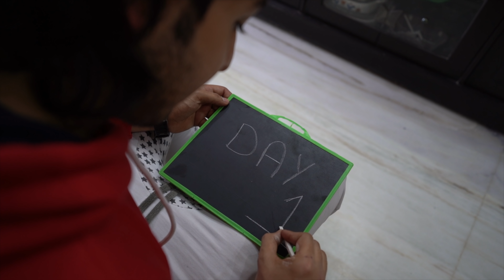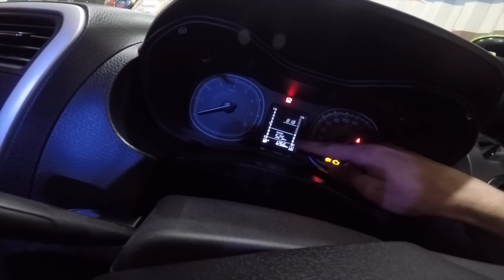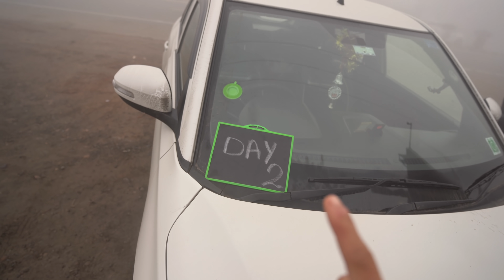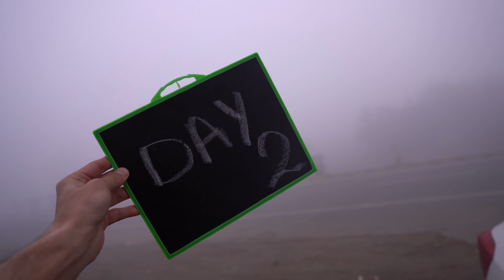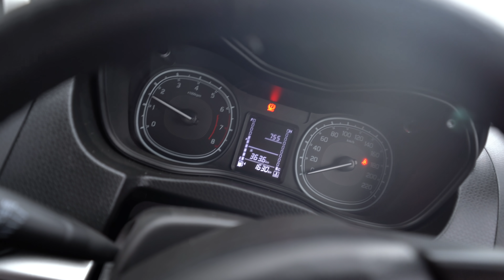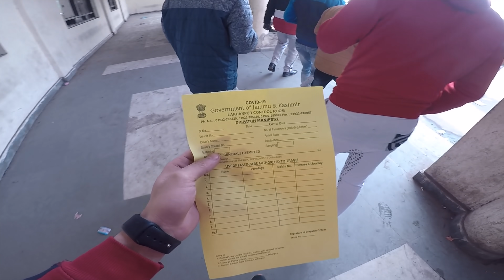DELHI to JAMMU | Kashmir Road trip | Camping in India 🥶🥶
is your ultimate destination for all two-wheeler parts, accessories & Find all BTR related merchandise
Customer Care No: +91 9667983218

SEQUENTIAL FLOW UNIVERSAL ULTRA-FINE DRL WHITE AND YELLOW COLOR

CAR DOOR WARNING LED LIGHTS FLOW LIGHTS STRIP FOR CAR DOOR ACCESSORIES

Multicolour Atmosphere Lamp Light For Car Interior  Lighting Kit with Wireless Remote Control

 PRODUCTS I LOVE TO USE

1.Canon 200D DSLR
2.Rode Video Mic Go
3.Joby GorillaPod
4.Camera Bagpack

4K VLOG